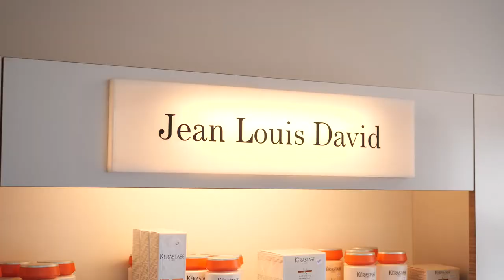Salon de coiffure, coiffeur mixte, brushing, permanente à Ermont : JEAN LOUIS DAVID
Le salon de coiffure JEAN LOUIS DAVID vous offre la possibilité de changer de look grâce au savoir-faire de nos coiffeurs professionnels.

Nous accueillons hommes, femmes et enfants pour des prestations classiques comme un shampoing, une coupe ou un brushing. Nous sommes aussi spécialisés dans les chignons, les tresses, les coiffures de mariées, les coiffures vintages, etc.

Vous pourrez aussi bénéficier de services exclusifs JEAN LOUIS DAVID comme les soins fitness, sunlight, contrast, etc. N’hésitez pas à venir, vous serez reçu avec ou sans rendez-vous.